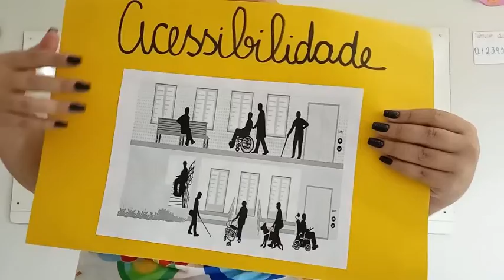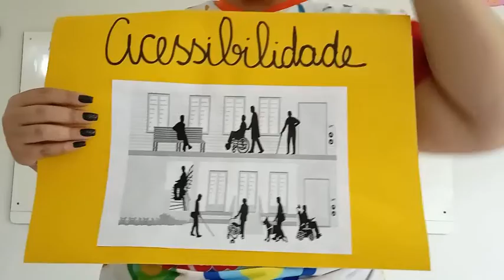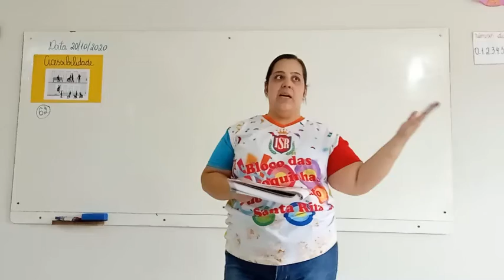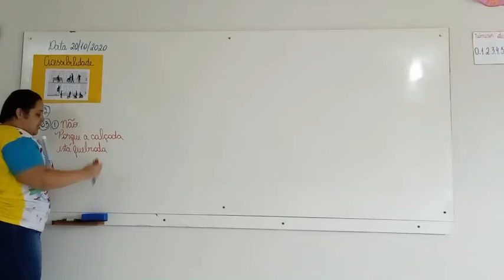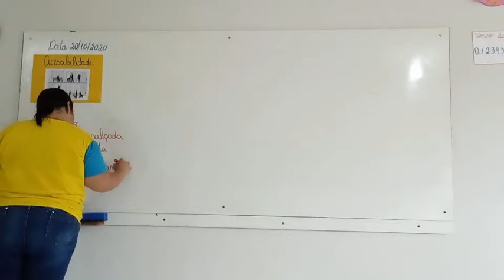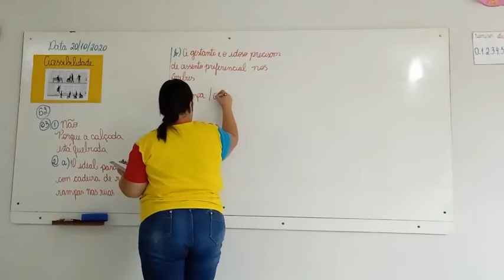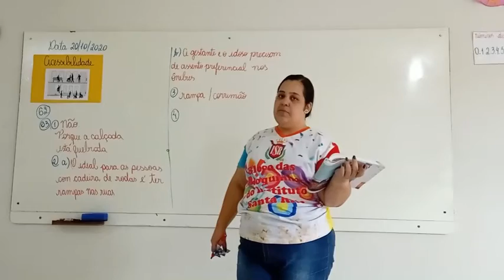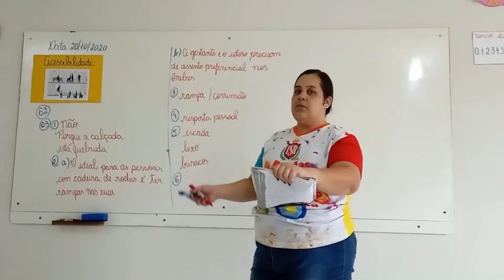1° Ano Vespertino - Aula 90 - Geografia 20.10.20 (CHAMADA)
Olá alunos!
Segue abaixo o link da chamada.